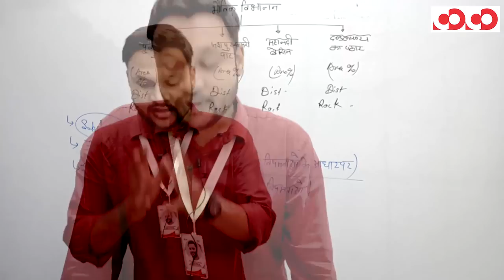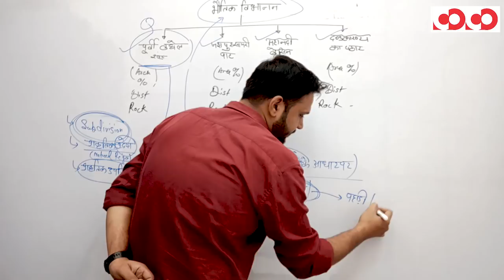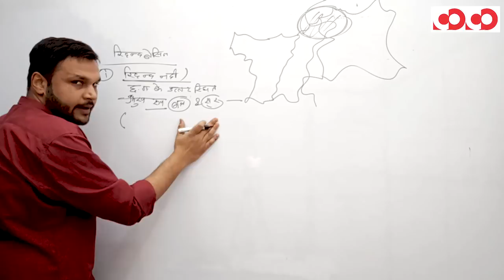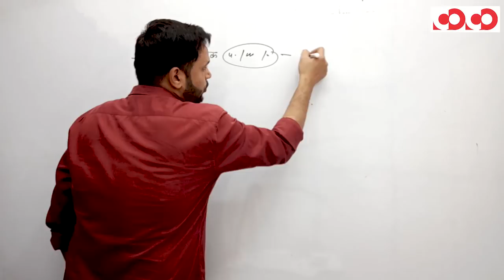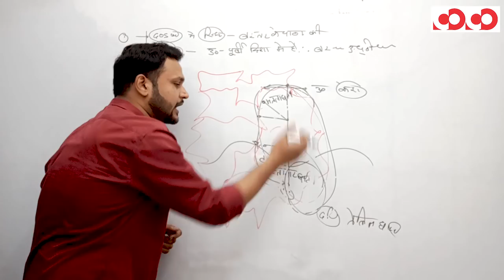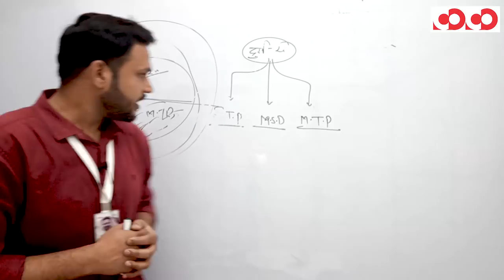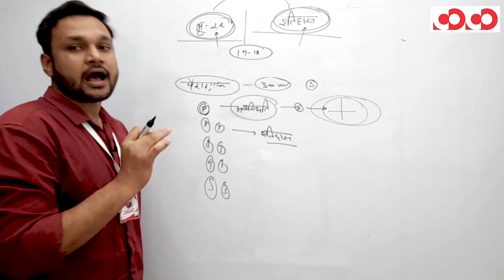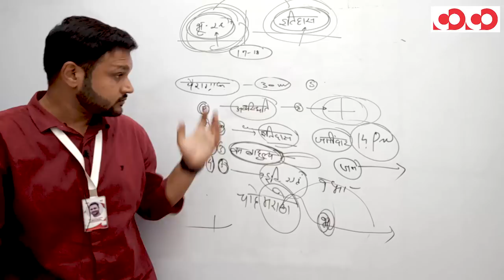भौतिक विभाजन || प्रश्न पत्र 5/भाग-3 || CGPSC Mains Programme